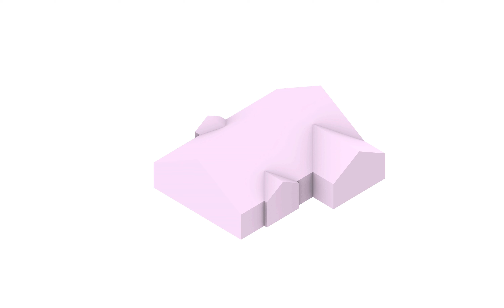ezgif com gif maker